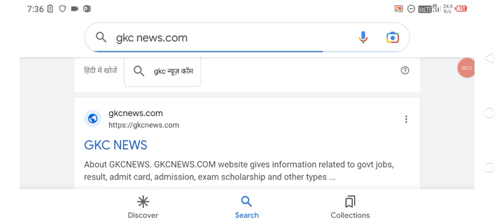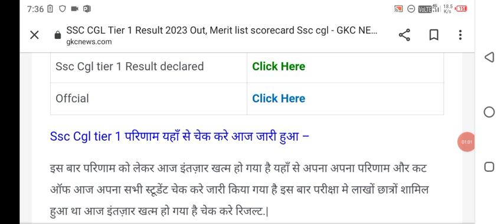SSC CGL Result 2022 Kab Aayega | SSC CGL Tier 1 Result Expected Date